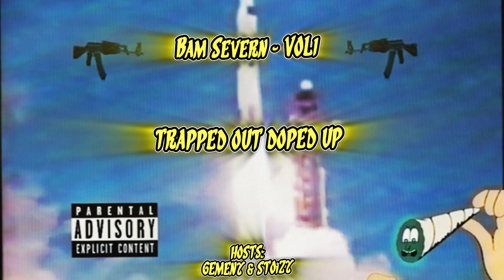BAM SEVERN VOL.1 - TRAPPED OUT, DOPED UP (HOSTED BY @STOiZY & @sologemeni ) ***FULL TAPE STREAM***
TO END 2023, BAM SEVERN IS DESTROYING THE PLANET BY GIVING YOU HIS FIRST TAPE "TRAPPED OUT, DOPED UP". HOSTED BY STOIZY & GEMENI

Cover by: JAX / VIsualizer by: STOIZY
Vocal mix by: GEMENI

TRACKLIST:
0:00 Intro
0:24 FULL AUTO WARFARE
3:24 LOST AND DAMNED
6:14 ON THE RUN
8:52 NEAR DEATH